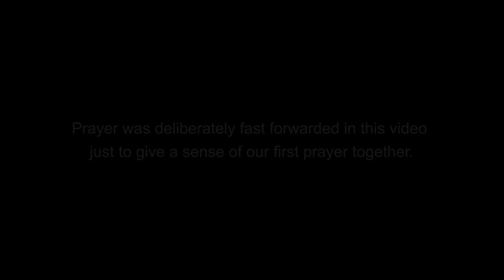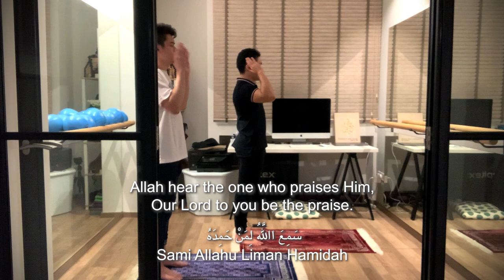First Salah (Prayer) with Brother Edison Tan - Chinese Muslim from Singapore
First Salah (Prayer) with Brother Edison Tan
Sharing with brother Edison Tan how Muslims pray.

Directory
[00:11] Al-Qur'an, Surah Al-Fatihah (Chapter 1 - The Opening, Verse 1-7)